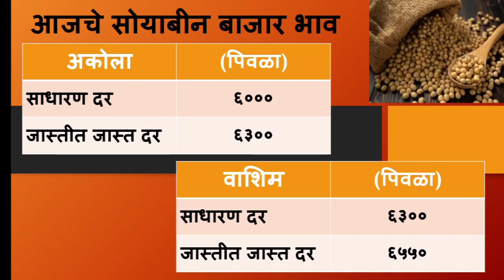soyabean bhav today | अकोला वाशिम अमरावतीत आज सोयाबीन आवक तब्बल ११००० वर | soyabean bajar bhav